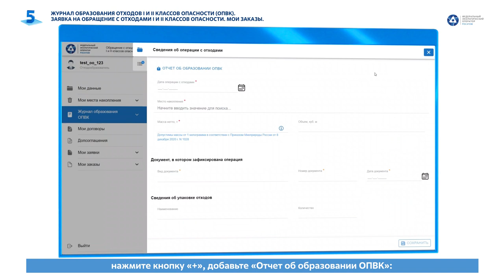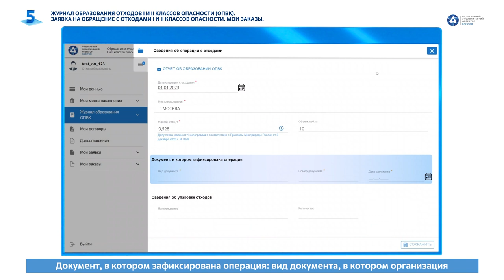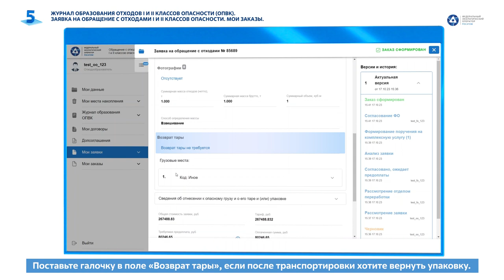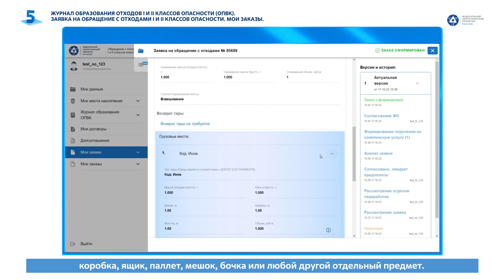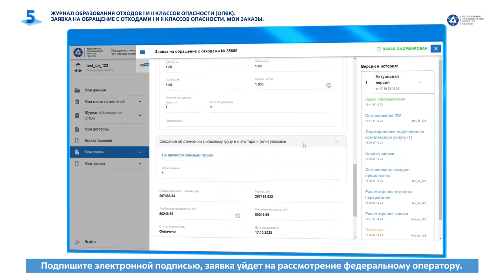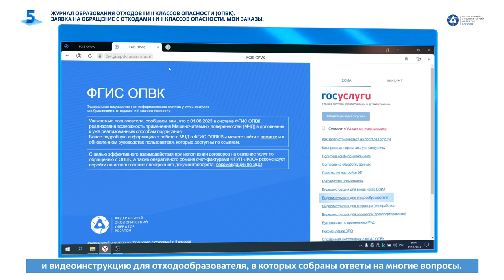Работа во ФГИС ОПВК – Журнал образования ОПВК. Заявка на обращение с ОПВК. Мои заказы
Работа в федеральной государственной системе учета и контроля за обращением с отходами I и II классов опасности (ФГИС ОПВК).
Обучающая видеоинструкция о работе в федеральной государственной информационной системе учета и контроля за обращением с отходами I и II классов опасности (ФГИС ОПВК) в рамках реализации федерального проекта «Инфраструктура для обращения с отходами I-II классов» национального проекта «Экология».